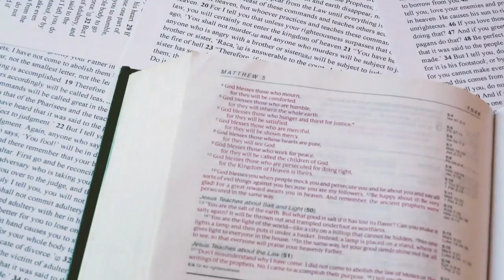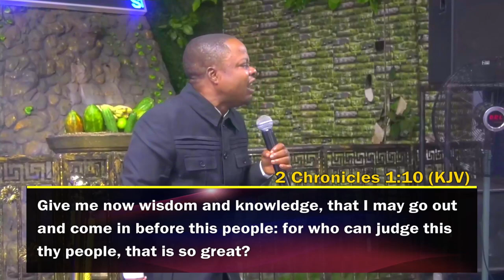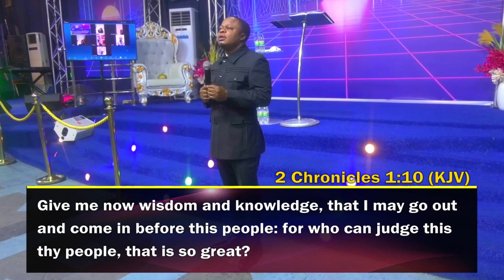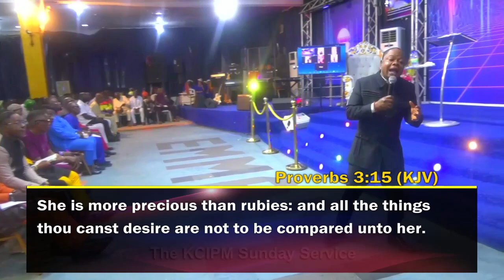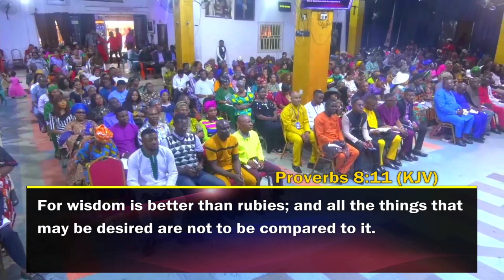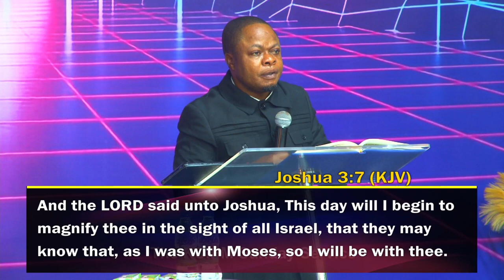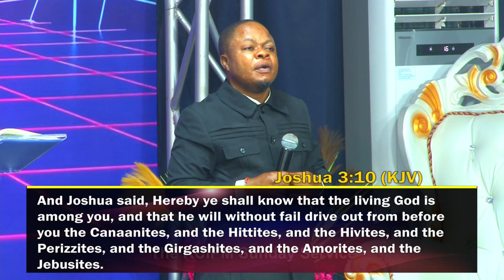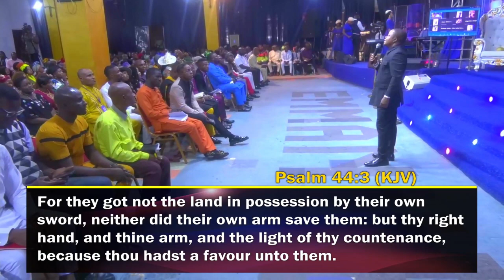SUN 20TH OCT 2024 PREACHING